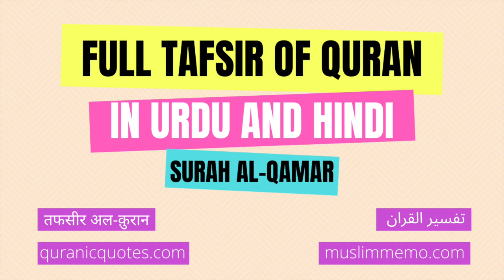Surah Al-Qamar --- Full Tafsir in Urdu and Hindi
Listen to the full Tafsir of Surah Al-Qamar in Urdu/Hindi. Surah Al-Qamar is the 54th Surah of The Quran.